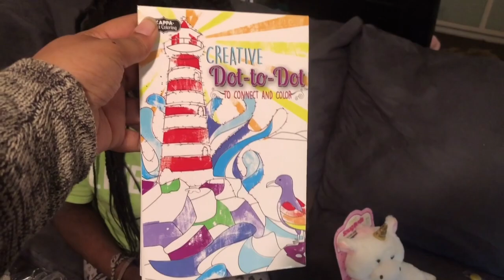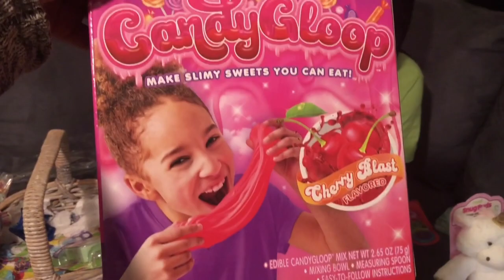What my kids got for easter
Hueytown, Al 35023

Join me on Poshmark, my favorite app to buy & sell fashion.